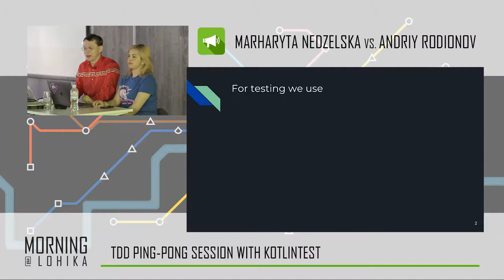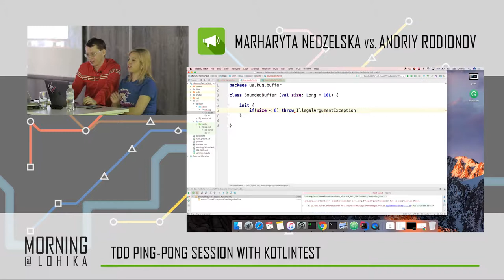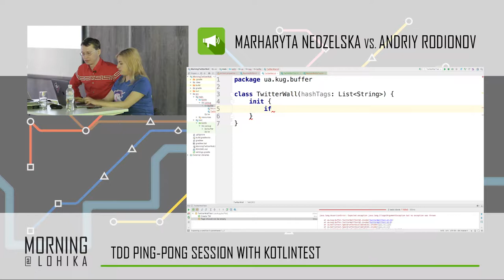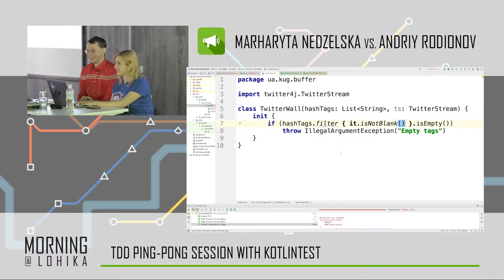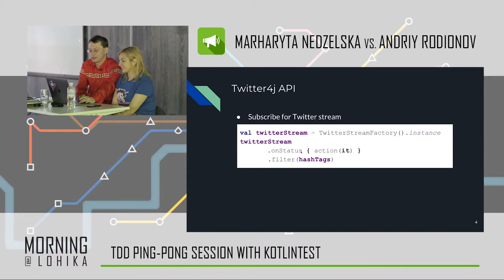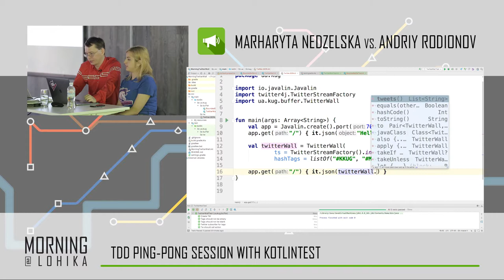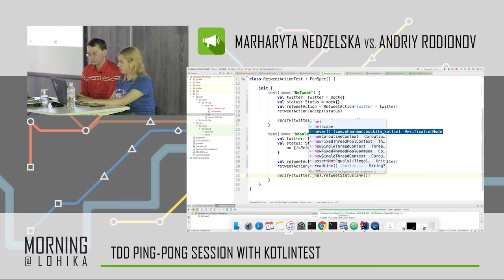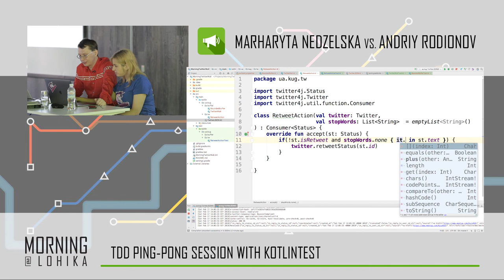Kotlin Morning@Lohika. Part 2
In this talk, you will be introduced modern programming language Kotlin. If you’re a Java developer for some years and you’re fed up with NPE, Checked Exceptions, casts and many other things that make you mad and thinking of becoming a farmer, this talk is for you. Find out that Kotlin is a great solution for these problems. We will talk about differences between Kotlin and Java, key features of this language and how they are implemented, and of course we will read and write code.